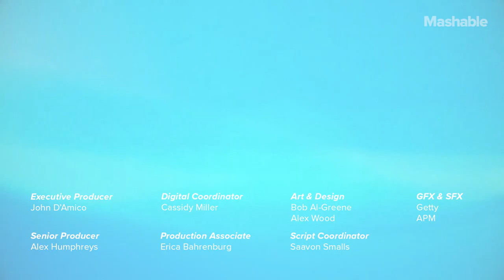This Face Mask is Designed To Keep You Cool | Future Blink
Breeze is an anti-pollution mask that uses evaporative cooling for the summer months.